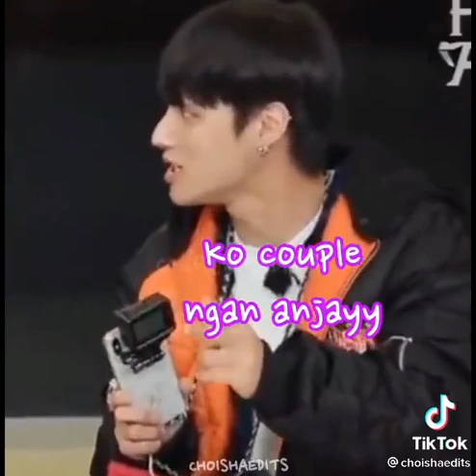4 January 2021